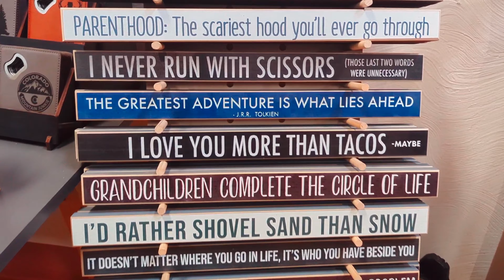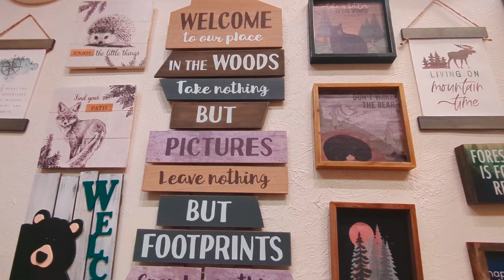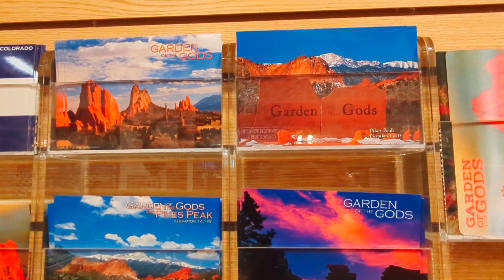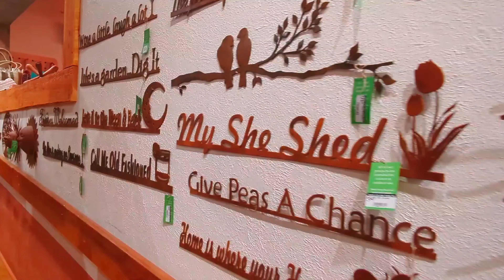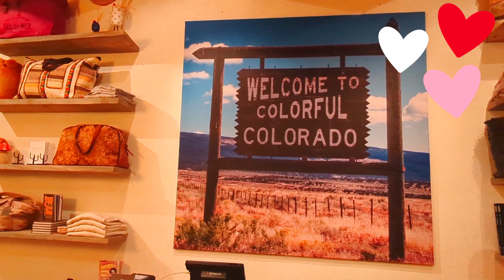Garden of the Gods Trading Post.